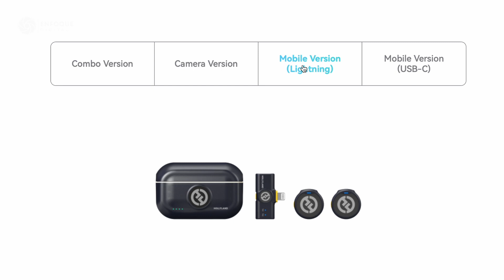Unboxing y Review Hollyland Lark M2 - Enfoque Digital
▶ Lark M2 Unos increíble micrófonos del tamaño de una moneda con un excelente noise cancelling

Hollyland Lark M2 - Link de compra